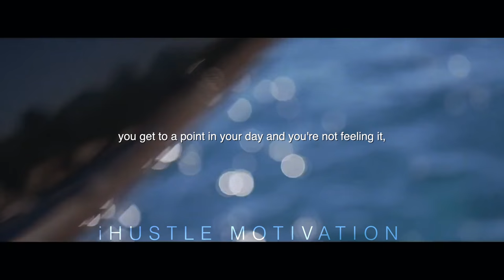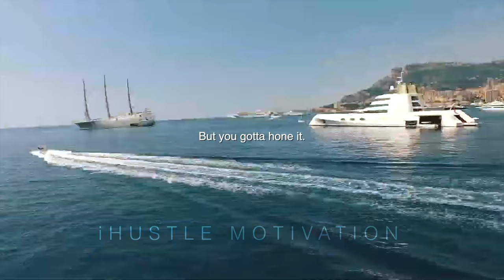BILLIONAIRE Luxury Lifestyle 💲[Billionaire Entrepreneur Lifestyle] #3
We value a lot in life, we want the luxurious things in life. We want to be able to do what we love and get rewarded for doing so. This video shows you how you life can turn out if you just push that little bit harder. Do it for the people you care about. Become a beast and be different from the rest...the other aspects will FOLLOW.
Keep Hustling!
In need of Gym Wear?
Creative Commons 4.0 Unsported (CC-BY)